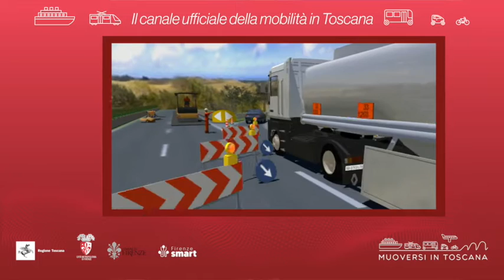Muoversi in Toscana - Edizione delle 18 del 19 febbraio 2022